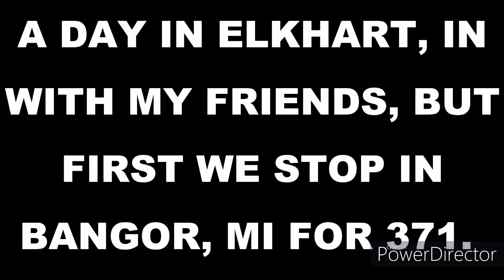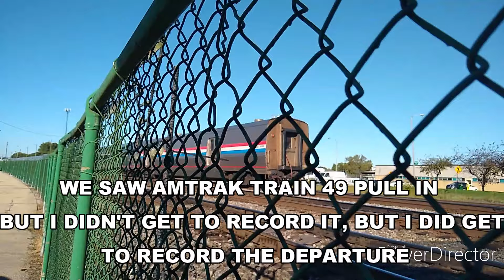A video Presented by, CyberLink PowerDirector. A Day In Elkhart, Indiana, With My Friends, 9/18/2020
TRAIN 1, AMTRAK 371: (0:00:10)
AMTRAK TRAIN 49: (0:04:55)
TRAIN 2, NS LOCO. 3069: (0:05:46)
TRAINS 3 & 4, BNSF & CP: (0:10:13)
TRAIN 4, W/B, CP: (0:12:57)
NS LOCO, 3069, COMING BACK: (0:20:55)
TRAIN 5, GRAND ELK: (0:22:35)
TRAINS 6 & 7, E/B & W/B: (0:25:04)
TRAIN 6th's DPU,  & TRAIN 7: (0:26:44)
TRAIN 8, E/B NS: (0:35:33)
TRAIN 9, NOT 8: (0:45:04)
TRAIN 10, NOT 9: W/B TRACK 1, NS (0:59:18)
GRAND ELK HEADING BACK: (1:04:41)
TRAIN 11, NOT 10, W/B: (1:06:48)
TRAIN 12, NOT 11, W/B: (1:08:10)
TRAIN 13, NOT 12, NS COAL TRAIN: (1:12:29)
TRAIN 14, NOT 13, NS E/B: (1:14:19)
TRAIN 15, NOT 14 E/B: (1:19:44)
TRAINS, 16, 17, with 18, NOT 15, & 16 & 18 ALL W/B: (1:23:20)
TRAIN 19, WITH A Heritage unit, 8114: (1:29:33)
TRAIN 20, NOT 19, E/B: (1:34:20)
TRAIN 21, NOT 17, W/B: (1:38:18)
TRAIN 20, NOT 19, W/B: (1:40:58)
TRAIN 21, AMTRAK 364: (1:44:31)